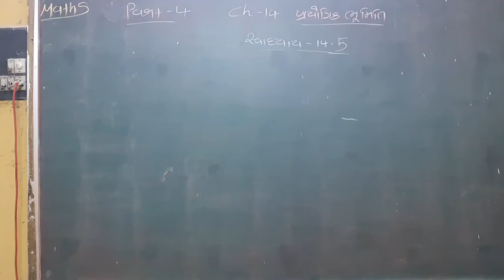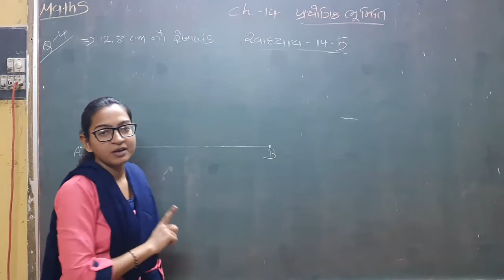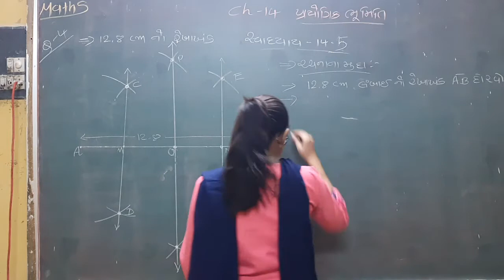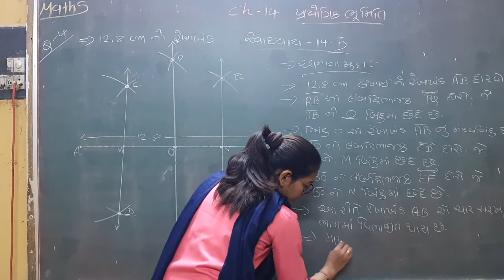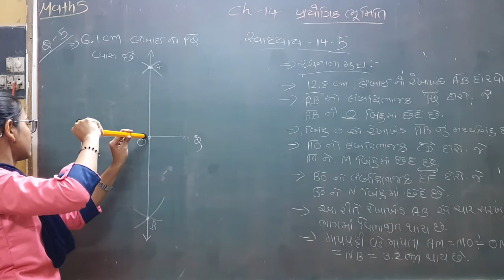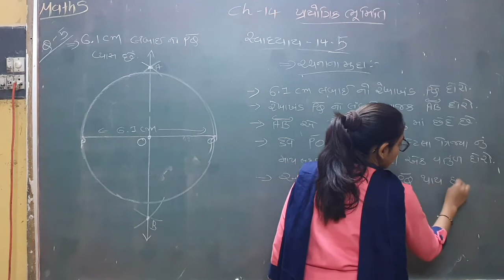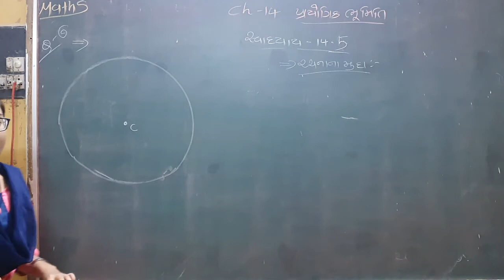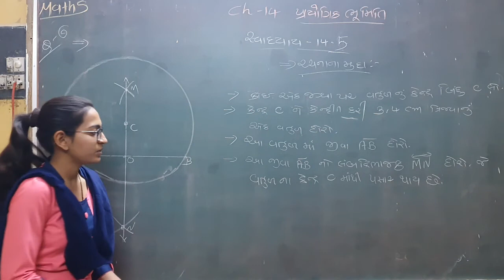Std 6 sem 2 maths ch 14 part 7 9/3/21